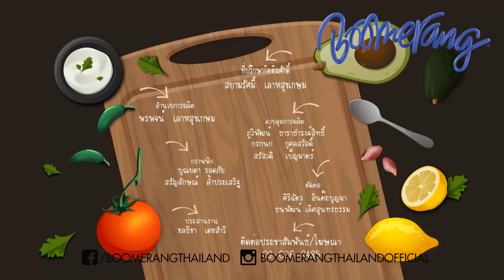TINY RECIPE EP.6 ตอน ป๊อปเค้กพาวเวอร์พัฟไอศครีม (Pop Cake Ice cream)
บูมเมอแรง ไทยแลนด์ หรือ ช่องบูม เป็นสถานีโทรทัศน์การ์ตูนแห่งแรกของประเทศไทย ออกอากาศโดยใช้ภาษาไทย 24 ชม. ผลิตโดย บริษัท เอ็มวีทีวี (ไทยแลนด์) จำกัด นำเสนอการ์ตูนจาก วอร์เนอร์บราเธอส์ และ การ์ตูนเน็ตเวิร์ก โดยใช้คอนเซปจากช่องบูมเมอแรงประเทศ สหรัฐอเมริกา ออกอากาศผ่านดาวเทียมไทยคม 6 ผ่านกล่องรับสัญญาณดาวเทียมทั้งระบบ C Band / KU Band